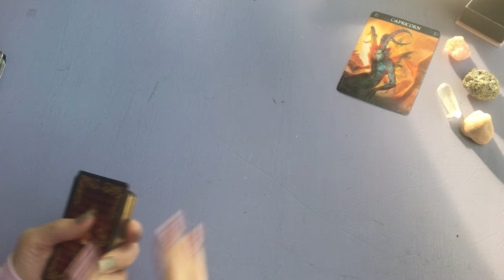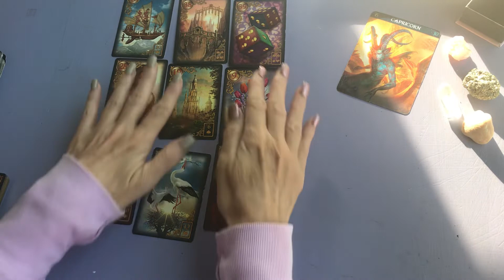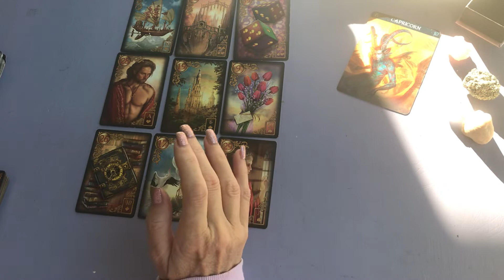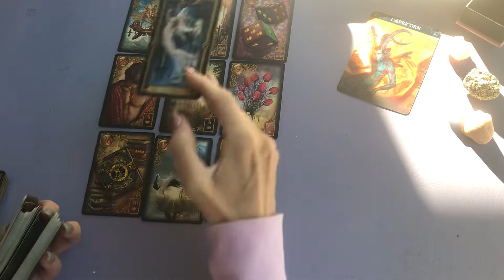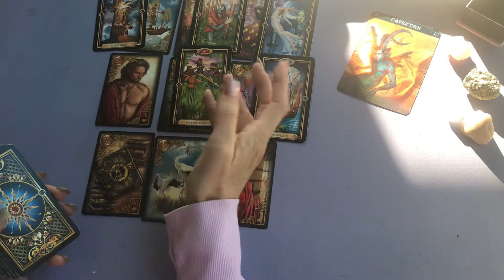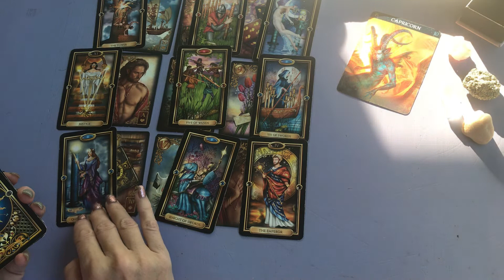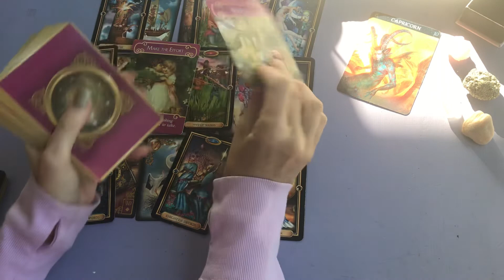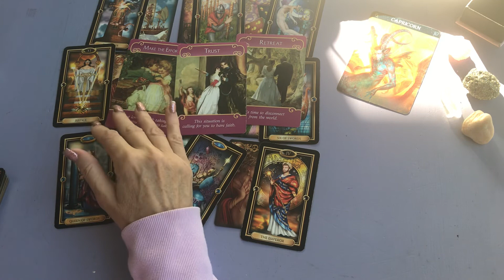CAPRICORN TAROT "MAKING THE EFFORT" (FEBRUARY 26 2021)